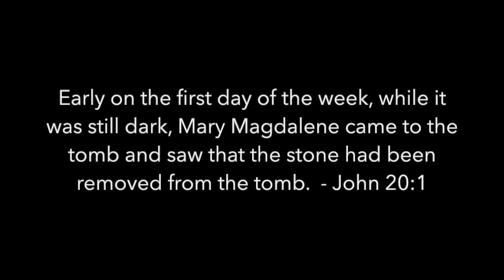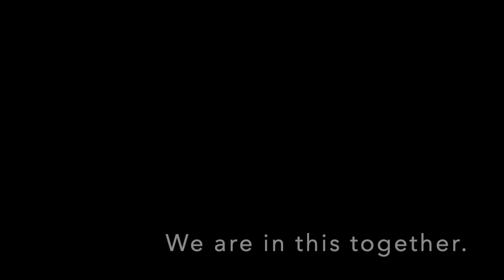An Easter Message in Word, Picture, and Song from St. John's, Georgetown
An Easter message from St. John's, Georgetown featuring a performance of "Arise My Love" by Richard Hundley, performed by Sarah Issaelkhoury, a homily by the Rev. Gini Gerbasi, and a joyful performance by the St. John's, Georgetown choir, accompanied by Sam Carabetta, Organist & Choirmaster. We hope you will find hope and inspiration in these 12 short minutes!